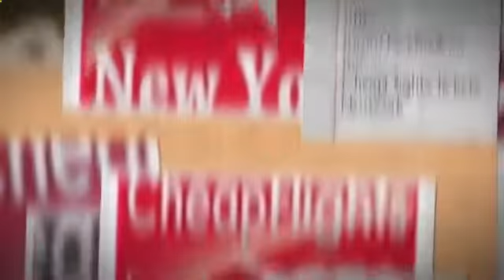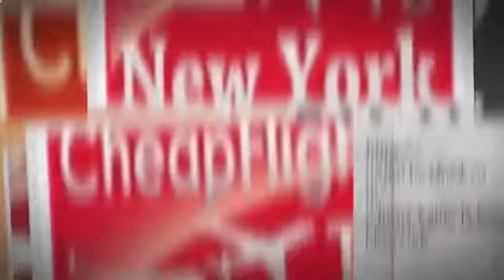★GUARANTEE★ Cheap Flights to New York from Guayaquil Ecuador, Gsp .. BOOKING NOW !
On Sale NOW... New York, Guayaquil Ecuador, Gsp ® deals flights and hotel you Get cheapest airfare New York flights. with airline you need.. online booking NOW EASY SEE the cheapest flights to New York Booking NOW...

Our Service available:  Flights to New York

cheap flights from new york to frankfurt germany,

cheap flights from new york to munich germany,

cheap flights from geneva switzerland to new york,

cheap flights from glasgow to new york jfk,

cheap flights from gsp to new york,

cheap flights from new york to guayaquil ecuador